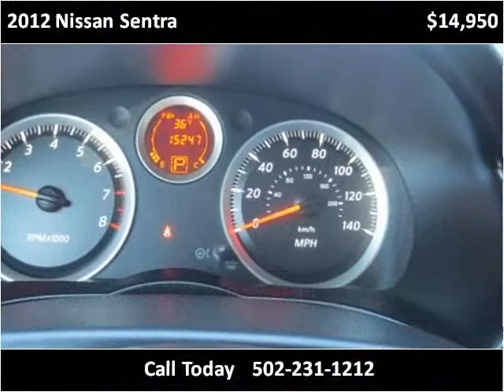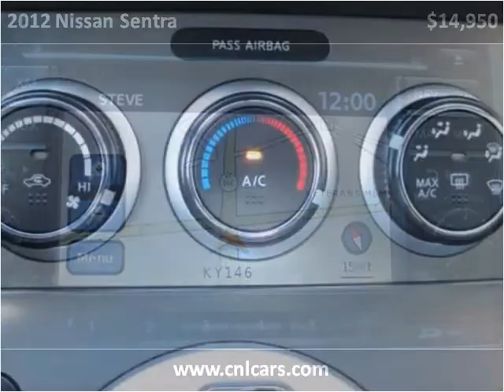2012 Nissan Sentra Used Cars Louisville KY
This 2012 Nissan Sentra is available from Craig and Landreth Cars - Fern Creek.